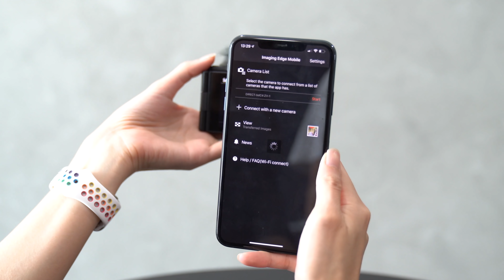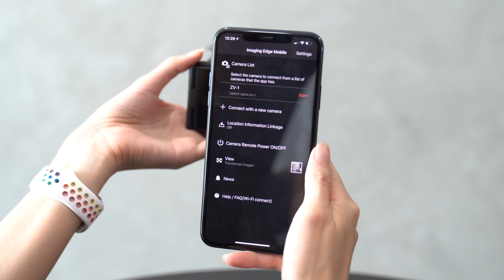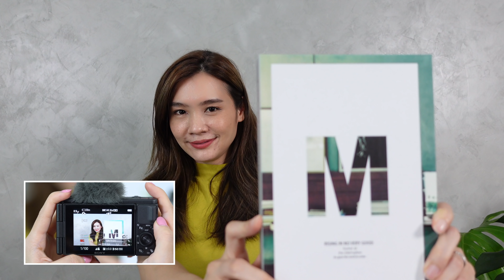[spin9] รีวิว Sony ZV-1 กล้องคอมแพคที่เกิดมาเพื่อคนทำคอนเทนต์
รีวิวใหม่วันนี้ พบกับ Sony ZV-1 ครับ กล้องคอมแพครุ่นใหม่ล่าสุดของโซนี่ ที่สร้างมาเพื่อคนทำคอนเทนต์วิดีโอโดยเฉพาะ กะทัดรัดพกพาง่าย กันสั่นได้ ต่อไมค์นอกได้ พลิกจอได้ โฟกัสเร็ว ความละเอียดสูง ถ่ายงานได้ด้วยตัวเองแบบไม่ต้องมีช่างภาพ

แต่จะใช้งานจริงได้ดีแค่ไหน ไปชมรีวิวนี้กันครับ

Sony ZV-1 วางขายแล้ว เปิดราคาไทย 22,990 บาท